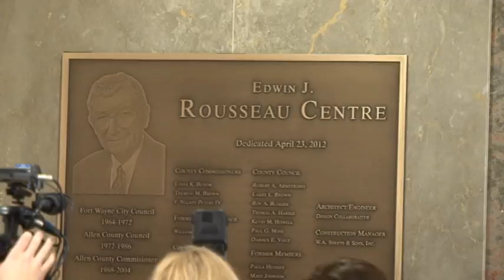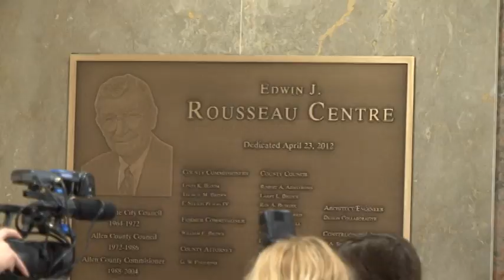building04232012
city-county building renamed Edwin J. Rousseau Centre on April 23, 2012